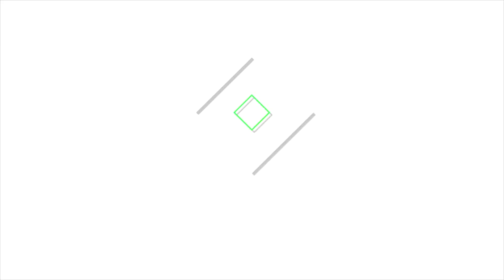Getting A Job While In the Army Reserves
In the Army Reserves you need to get a civilian job. Now, is that going to be more of a struggle than if you weren't in the military? Also, I address the facts of your job security while in the military.

(Send me your unit patches for my wall)

MY GEAR
Main Wide Angle Lense
Livestream Microphone
COMPUTER PARTS
M.2 SSD
GAMIING
Gaming Chair
Gaming Headset
Capture Card

Common Questions
Rank - 2nt Lieutenant.
MOS - 25A - Signal Officer.
Enlisted Feb. 2015.
Commissioned May 2018
No I have not been deployed and yes I am Army Reserves.